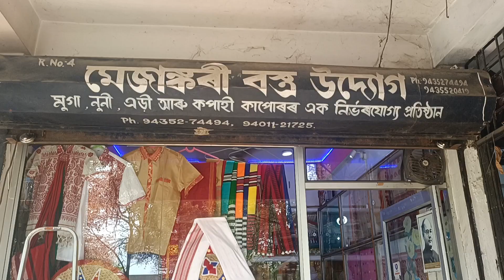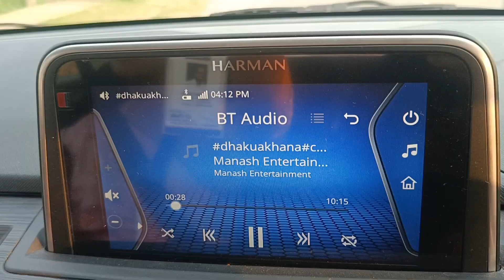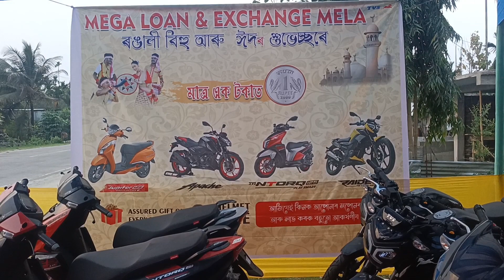বিহুত ঘৰলৈ বুলি গৈ কি কৰিলোঁ জানিবলৈ // বিহুৱান আৰু বিহু সাজপাৰ কত কমত পাব